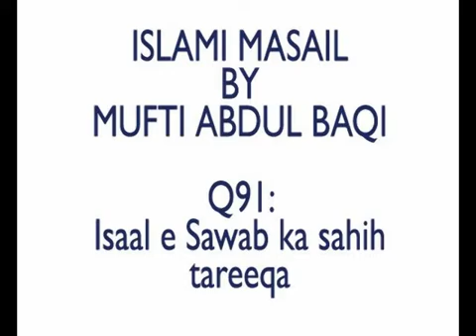Isaal e Sawab ka Sahih tareeqa Islami Masail by Mufti Abdul Baqi